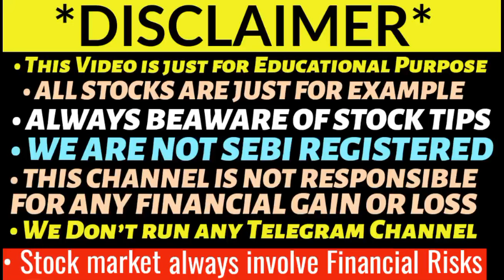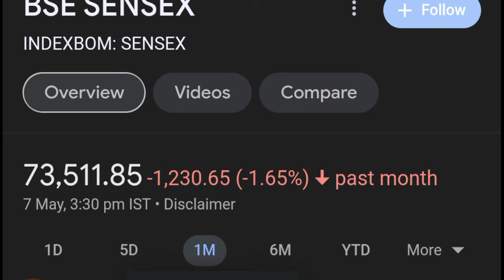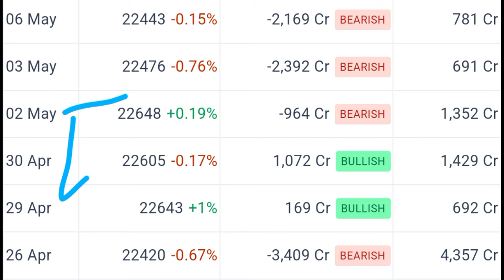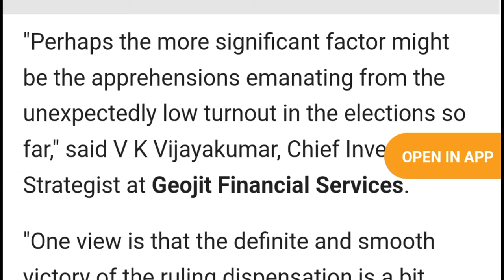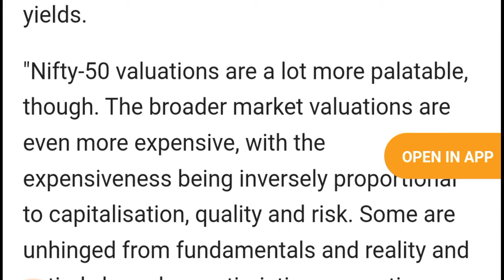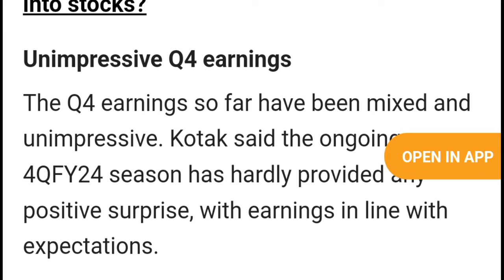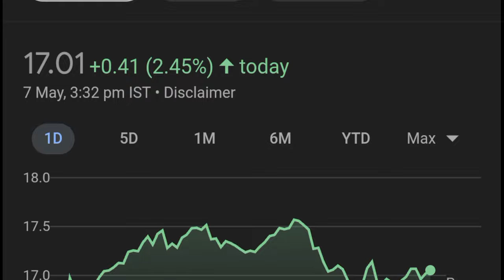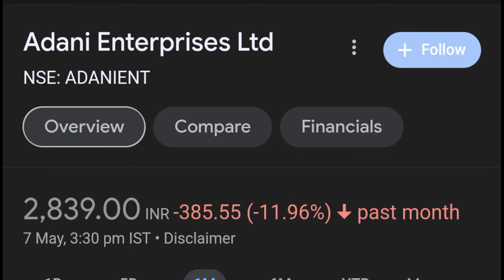बाजार क्यो फिर गिरा 🔴 Why Market is falling | Share Market latest news today | Nifty 50 Analysis 💥